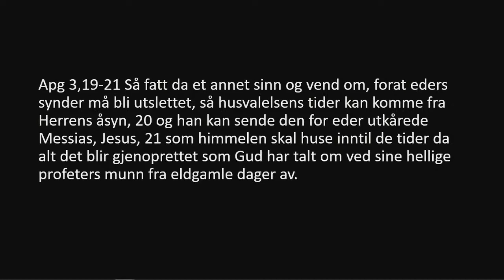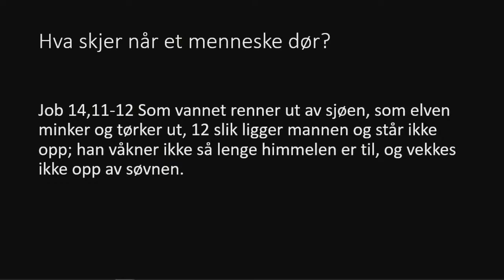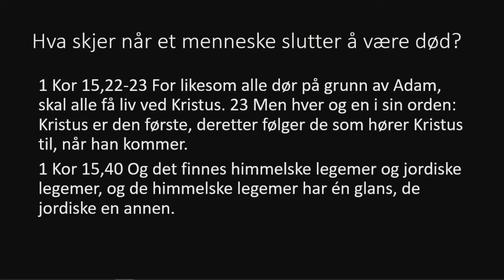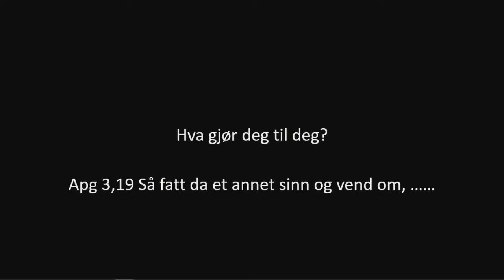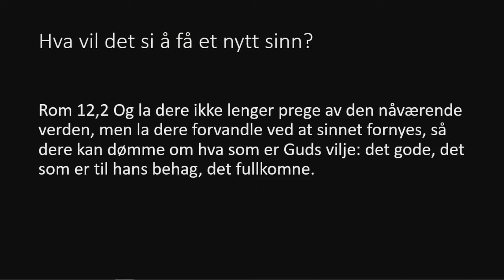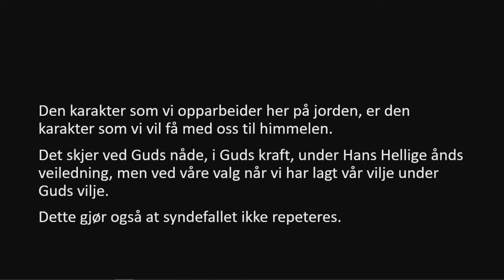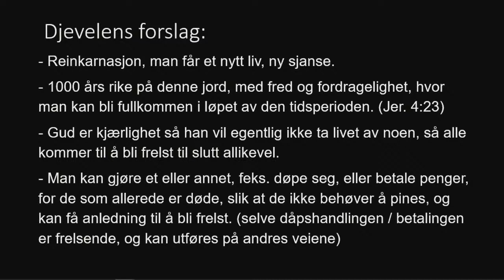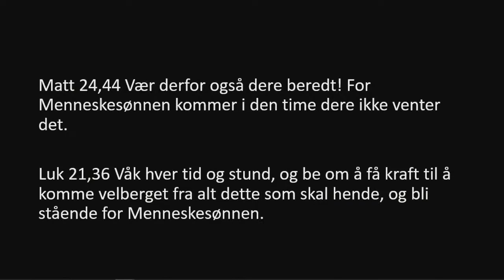Oppstandelsen fra de døde - Tommy Berglund